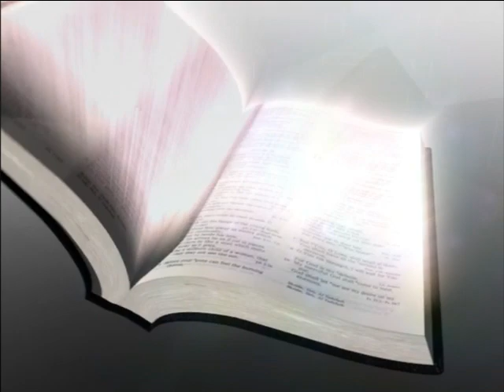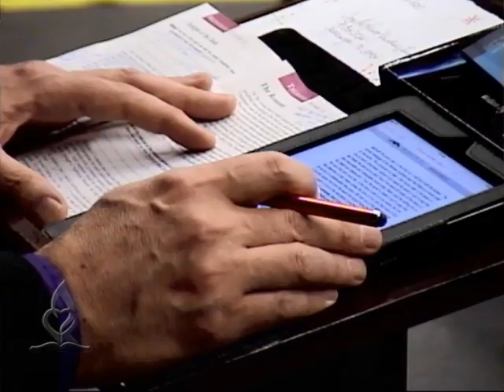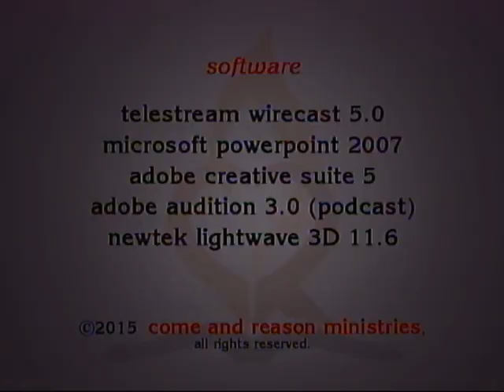2015 Q4 Lesson 13: Lessons from Jeremiah (Jan. 2)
Dr. Tim Jennings leads the discussion and study of this lesson in the "Jeremiah" study guide for 4th Quarter 2015.